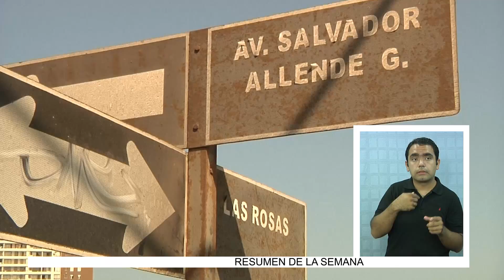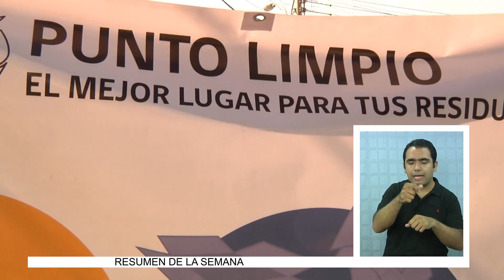DÍA INTERNACIONAL DE RECICLAJE EN IQUIQUE - Lengua de Señas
(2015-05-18) Desde hace varios años, en Iquique se instalaron tres puntos limpios, sin embargo, hasta el momento solo el 1% de la población los utiliza para llevar aquellos materiales que pueden ser reciclados